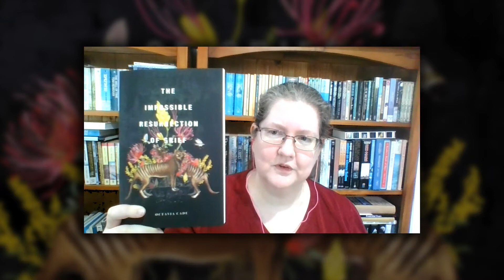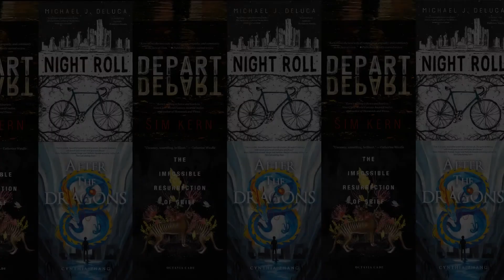Stelliform Press Open Call - Author Experience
Stelliform Press is opening to general submissions on September 1st. In this video, Stelliform authors Sim Kern, Michael J. DeLuca, Octavia Cade, and Cynthia Zhang share their experiences working with Stelliform from edits to publication and beyond.